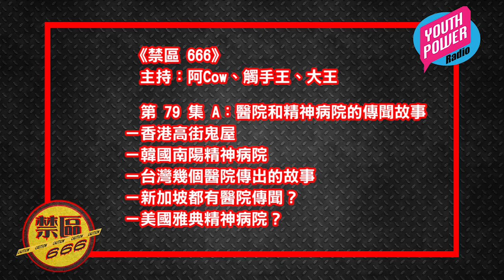《禁區 666》第 79 集 A：醫院和精神病院的傳聞故事（香港高街鬼屋、韓國南陽精神病院）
第 79 集：醫院和精神病院的傳聞故事
－香港高街鬼屋
－韓國南陽精神病院
－台灣幾個醫院傳出的故事
－新加坡都有醫院傳聞？
－美國雅典精神病院？

主持：阿Cow、觸手王、大王